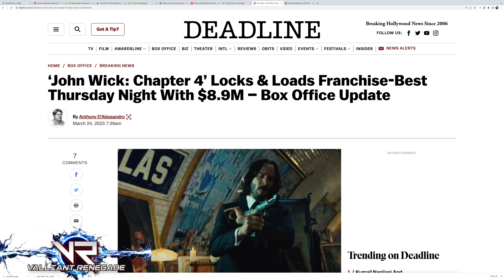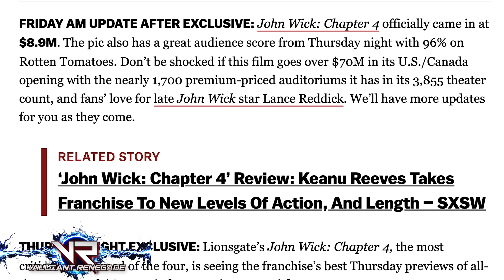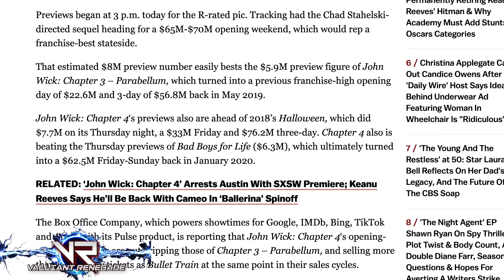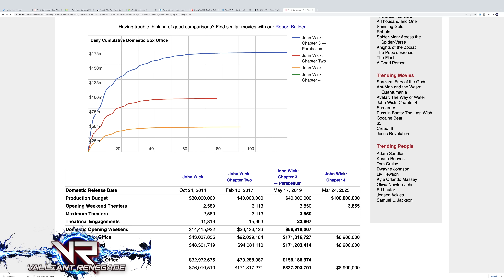John Wick 4 WRECKS Box Office | Non Spoiler Reaction & Review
John Wick 4 WRECKS The Box Office | Non Spoiler REACTION & Review JOHN WICK CHAPTER 4 set for HUGE Box Office Opening Weekend

John Wick Box Office set for a nearly $80 MILLION opening weekend in the domestic market and almost $120M Globally.

RENEGADE RECCOMMENDS:
JOHN WICK CHAPETER 4 - PURE, GLORIOUS CARNAGE INCARNATE

I must begin by confessing that I have lied…or at least made a grave error.  I recently told my YouTube audience that Tom Cruise is the last real action hero in Hollywood. Well… he isn’t. At least he’s not the ONLY one. Enter Keanu Reeves, Stage Right.

If you’ve enjoyed the previous John Wick entries, then drop your Glock, Heckler & Koch, Benelli, or Sig Sauer and race to your nearest PLF (Premium Large Format) theater, preferably in a slate grey 1969 Mustang Boss 429, and strap into that luxury recliner for nearly THREE HOURS of pure mind bending carnage incarnate. HO-LEE SH*T…

Normally when I’m greeted with a runtime like this on a film (one NOT NAMED Lord Of The Rings) I utter a reflexive “…ugh” but that wasn’t the case with John Wick Chapter 4…AT ALL

When the 2 hour 40 min spec was revealed, both Nate (Mr H Reviews - YouTube) and I became incredibly excited at the prospect as huge Wick fans. We both instantly KNEW beyond a shadow of a doubt that the enormous runtime would be absolutely wall-to-flipping-wall JAMMED with jaw dropping stunts and engrossing story. And well… we were 100% dead on right.

The runtime is almost unnoticeable. The story moves like a 9mm round fired at 1500 feet per second from the muzzle of John Wick’s $7000 TTI Pit Viper. (Try to avoid drooling when you see it on camera swiss-cheesing High Table emissaries). The entire film is eye candy. The sets are stunning, the lighting & cinematography is everything I’ve come to expect from the Wick franchise and then elevated even further for this latest entry. The sound design is once again outstanding. The engineers are left with zero superfluous dialogue and can thereby focus on making hundreds (if not thousands) of gunshots each have their own space to REALLY work those premium theatrical sound systems. The gravity of each shotgun blast is allowed to pump its transient low end percussion which gets FELT as much as heard. By the way… can you say DRAGON’S BREATH? Sure, I knew that you could.

And then…there’s the choreography. Dear GOD…the choreography.

And this, folks, is where Keanu Reeves gives Tom Cruise a run for his money. Cruise spent years learning to fly fighter jets, hang precariously from airplanes mid-flight, and drive motorcycles at full speed off the sides of gorges in Norway while Christopher McQuarrie has heart failure waiting for Tom’s chute to open.

Reeves, however, retorts with a “Hold My Gun and watch this”.  Reeves has spent nearly a decade training in tactical combat with guns, knives, bare fists, and yes… pencils. (Ok maybe not pencils, but you get the joke)

As bonkers and seemingly impossible as some of the stunts and fights are, it’s all delivered in a perfectly believable way. That’s thanks largely to a lack of CGI apart from some blood spatter…Okay, a LOT of blood spatter. Practical effects and real fights done on set and IN CAMERA is what gives this film its depth and realism, just like Top Gun Maverick and the Mission Impossible franchise. Take notes, Marvel Studios. THIS is how it’s done PROPERLY and with a budget less than half of your bland nonsense.

Like Tom Cruise, Keanu Reeves is pushing 60 years old now but you’d NEVER know it watching him on camera. These old boys of Hollywood can quite clearly run circles around their younger and far less capable counterparts, and that’s because they seem infinitely more dedicated to their craft, delivering something truly unique for the audiences they love…and who love them right back for it.

And as if that wasn’t enough, we were treated to the the skilled Japanese martial arts prowess of Hiroyuki Sanada (Mortal Kombat, Bullet Train) and the legendary Chinese Kung Fu of Donnie Yen (Ip Man).  By the way did anybody else get a kick out of the fact that Donnie Yen was playing ANOTHER butt-kicking blind guy? (Looking at you Star Wars: Rogue One)

Now, I’m not going to spoil anything in this movie, but I would advise you to pay close attention to the final scene. There’s a seemingly random shot of Wick’s dog…but I assure you it’s not random. A movie that carefully crafted doesn’t show that without trying to drop you a hint. That being said, I’ll see you for John Wick 5 ;-)